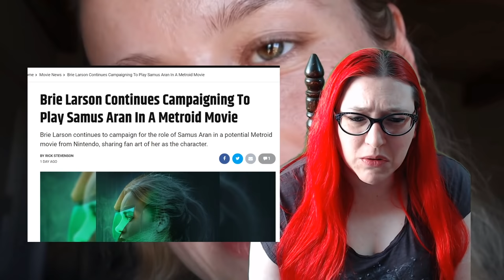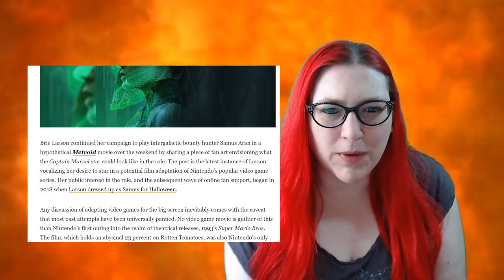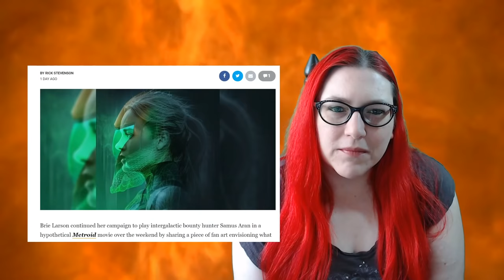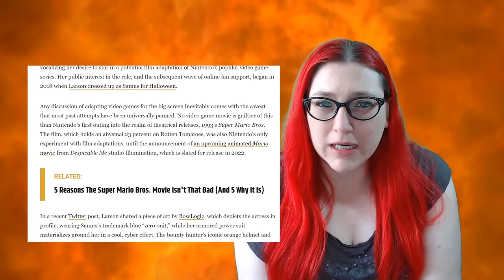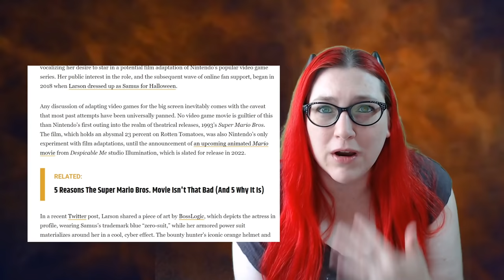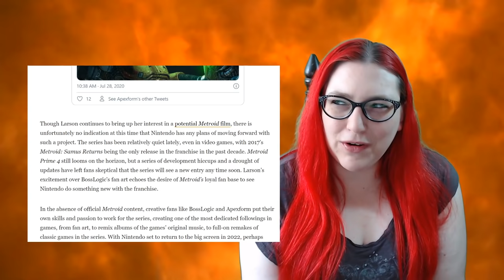BEGGING To Play Samus? So, Hollywood Really Did Say No?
Academy Award winning actress recently took to twitter to express her desire to play iconic video game character Samus Aran from the Metroid video game series. Queen Mecha was summoned to give her thoughts.

*Under no circumstances am I in anyway indicating anyone should ever contact this oscar winning celebrity movie star.*